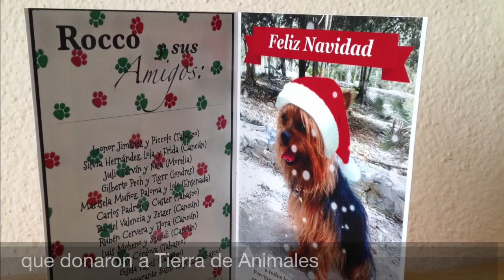Croqueton de Rocco, Litza y Sven 2015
Únete y apoya esta causa en pro de los perros de Tierra de Animales (Cancún). Hay más de 400 habitantes en el santuario que hay que alimentar. Échales una patita! 🐶